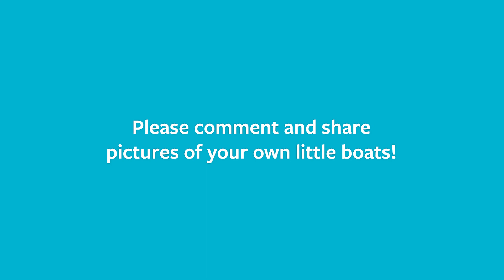Walnut Boats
What you will need:
- Walnuts (hollowed out)
- Playdough or plasticine
- tooth picks
- paper or cardboard
- a basin or play-pool full of water

*Always supervise children near water